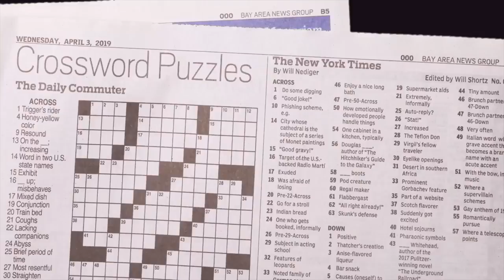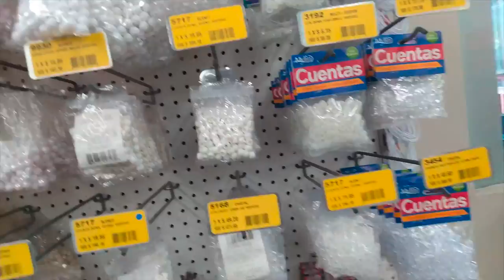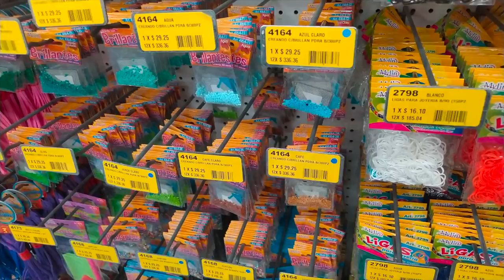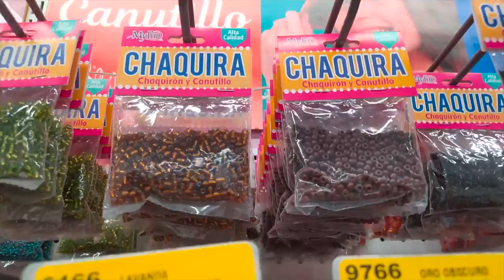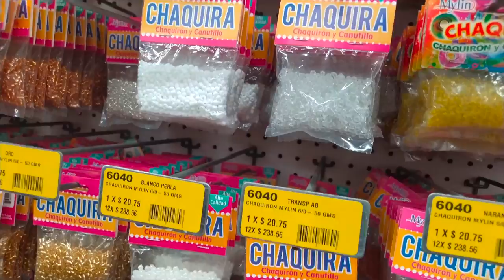Vlog: Comprando CUENTAS y material para hacer DIY'S AESTHETIC en Fantasías Miguel (CDMX)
⭐️ Dirección de Fantasías Miguel: Juan Salvador Agraz 15, Santa Fe, Contadero, Cuajimalpa de Morelos, 05348 Ciudad de México, CDMX